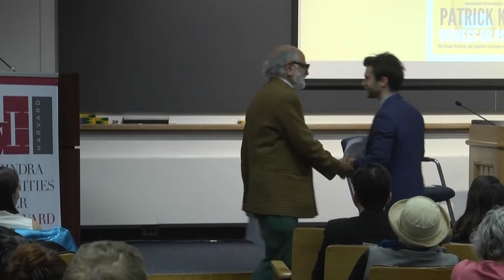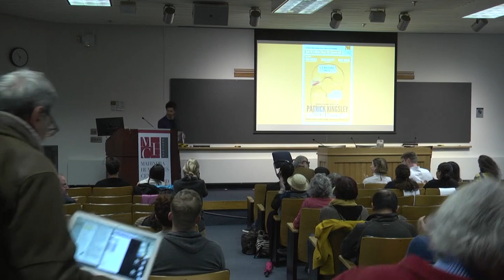Patrick Kingsley on the Challenges of Reporting on the 2015 Migration Crisis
Witness or Participant? The Ethical, Practical and Linguistic Challenges of Reporting on the 2015 Migration Crisis

Speaker

Patrick Kingsley is an international correspondent for The New York Times, based in Berlin. He previously covered migration and the Middle East for The Guardian. He was named Foreign Affairs Journalist of the Year at the 2015 British Journalism Awards and is the author of two books: How To Be Danish, an exploration of contemporary Danish culture, and The New Odyssey, a portrait of the European refugee crisis.

Discussants

Homi Bhabha is the Anne F. Rothenberg Professor of the Humanities and Director of the Mahindra Humanities Center at Harvard. He is the author of numerous works exploring postcolonial theory, cultural change and power, contemporary art, and cosmopolitanism, including Nation and Narration, and The Location of Culture, which was reprinted as a Routledge Classic in 2004. His next book will be published by the University of Chicago Press.

Tobias Garnett is a human rights lawyer. He moved to Istanbul in 2015 to work on the refugee crisis before representing Turkish journalists imprisoned following July 2016's failed coup, for which he was named Human Rights Lawyer of the Year by the UK Law Society. He is currently a Gleitsman Social Activism Fellow at Harvard's Kennedy School of Government.

Parul Sehgal is a book critic at The New York Times. She was previously a senior editor and columnist at The New York Times Book Review where she wrote extensively about language, literature in translation, race, memory, trauma, and identity. Her work has appeared in The Atlantic, Slate, Bookforum, The New Yorker, and The Literary Review, among other publications, and she was awarded the Nona Balakian Award from the National Book Critics Circle for her criticism.